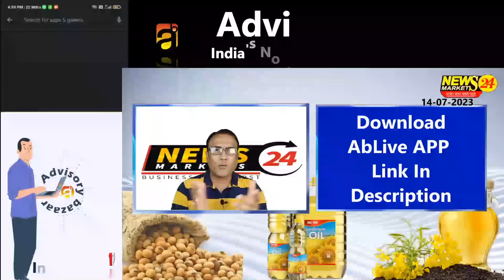सोया पाम सरसो में आएगा सुधार || खाद्य तेलों पर बड़ी खबर || सरसो का रेट || Newsmarkets24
In this video, we're talking soyabean prices today! USDA releases soyabean production report and soyabean prices go down. Soyabean is one of the main ingredients in Indian cuisine and therefore, a lot of people are interested in what the latest soyabean price is.

We also have a detailed newsmarkets24 article about the USDA soyabean production report. This report provides an overview of the production and prices of soyabean in the United States. It's always interesting to get insights on current soyabean prices and this article is a great resource for that!

agri commodity
crude palm oil
edible oil report
khadya tel report
musterd oil rate
palmolein oil rate
 todaysoya oil rate
 todaysoybean oil ka rate
खाद्य तेल का भाव
edible oil prices
sarson ka tel ka bhav
edible oil bhav
krishi darshan news
krishi darshan
 खाद्य तेल रिपोर्ट
aaj ka soya oil ka rate,
खाने का तेल हुआ सस्ता,
आज के खाद्य तेल के रेट
ncdex
commodity trading
ncdex24
SARSO REPORT
खाद्य तेलों के रेट
SOYAOILBHAV
Soyabean
Edible oil
Oil
Sarson
refined
Soyaoil
News
soyabean
mustard
sarso
edible oil
 castor, oil
 khadya tel
 cpo
 palm oil
 refined soya
सरसों
सोयाबीन
रिफाइंड सोया
तेल
खाद्य तेल
कृषि
krishi
fasal
agriculture
 aaj ka soya palm ka rate
आज सोया का रेट
 सरसो का रेट